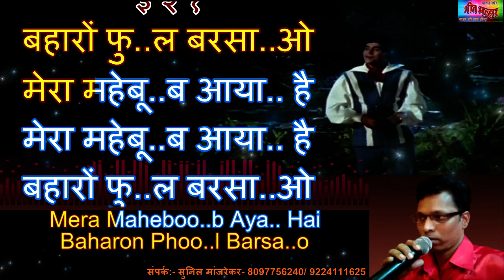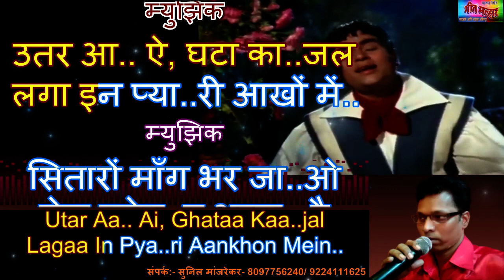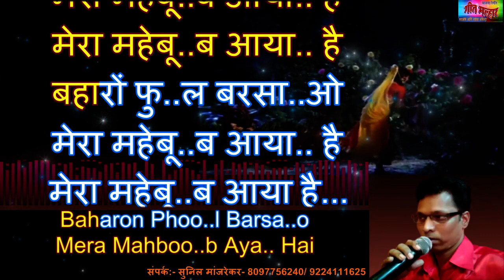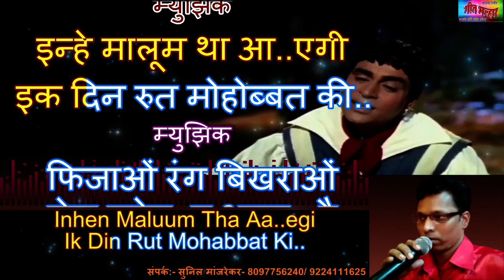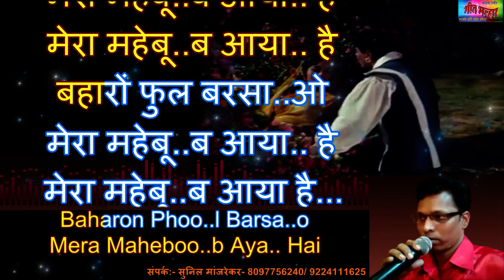BAHARO PHOOL BARSAO HINDI KARAOKE Edited by SUNIL MANJREKAR GEET MALLHAR KARAOKE ORCHESTRA SCROLLIN